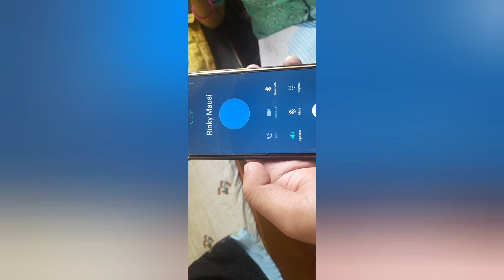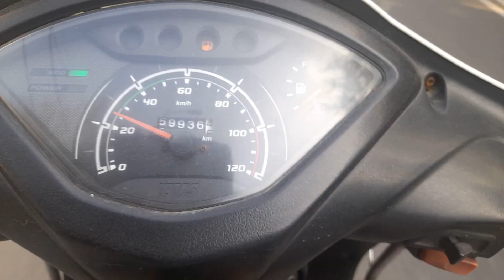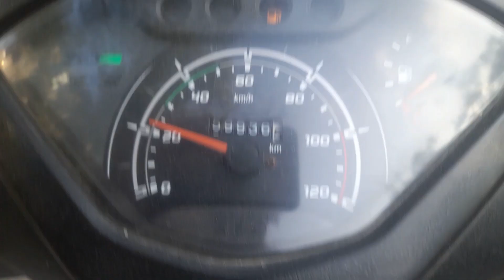Delhi May Bda Bhyankar Earthquake Aagya // Earthquake//Delhi earthquake delhi viralvlogs //Aditya